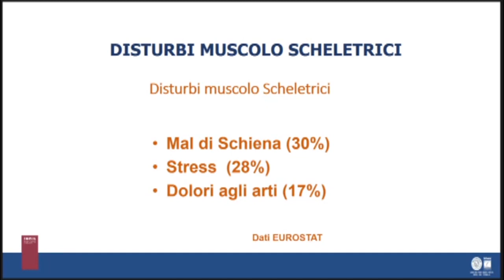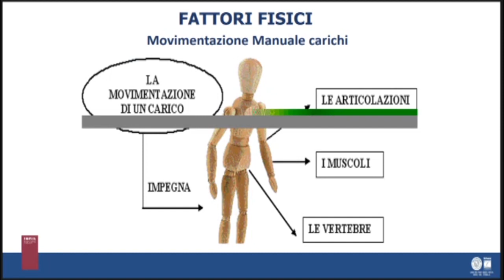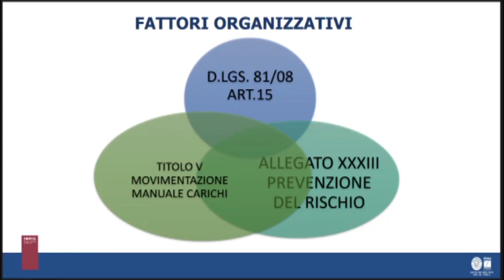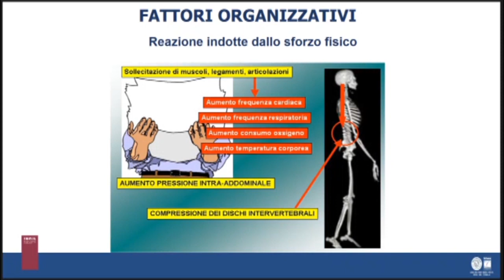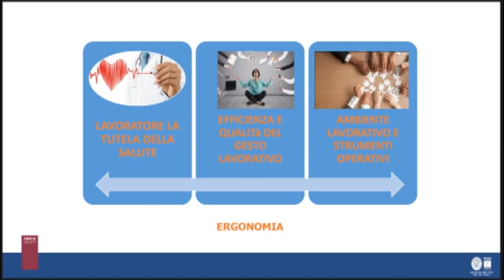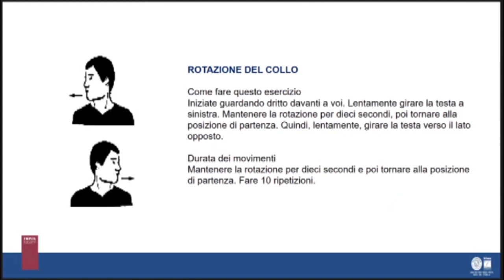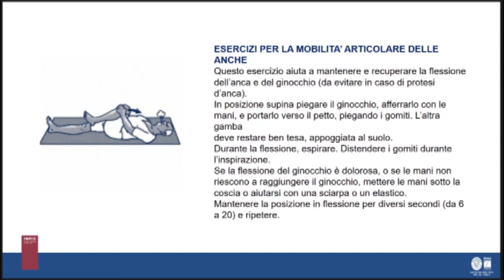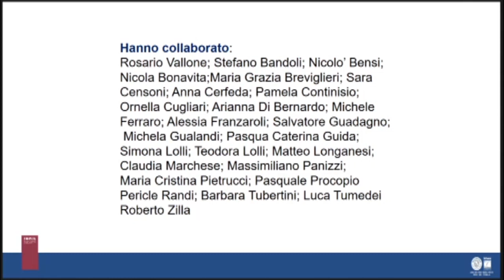Autotrattamento riabilitativo: esercizi per la riabilitazione post-traumatica - (26-11-2020)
Centro Protesi Inail

Relatore: Rosario Vallone, Area sanitaria Centro Protesi Inail-Vigorso di Budrio
Webinar HANDImatica 2020 a cura di Inail Direzione centrale assistenza protesica e riabilitazione.

Fonte: Inail